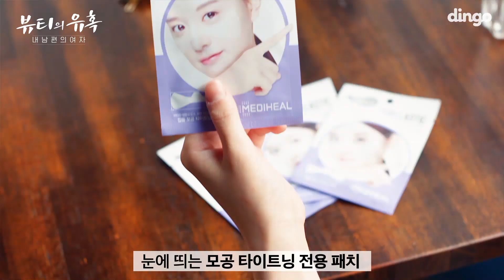[광고][뷰티의 유혹] 2화 내 남편의 여자 / 남편 내연녀랑 서로 쥬스 뿌리고 난리남!!! 반전 쩔어!!!